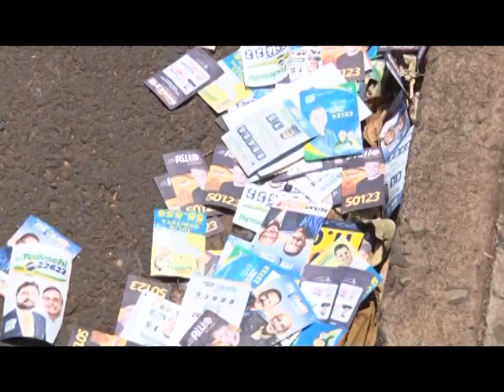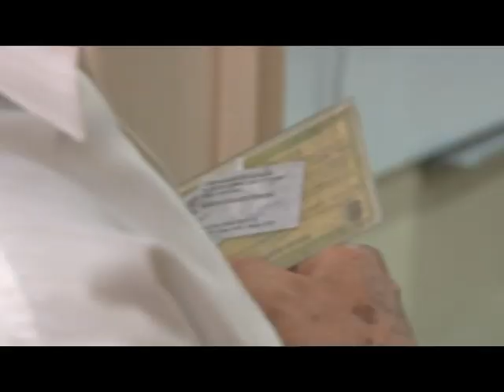Veja como foi a movimentação nas seções eleitorais em Rio Preto